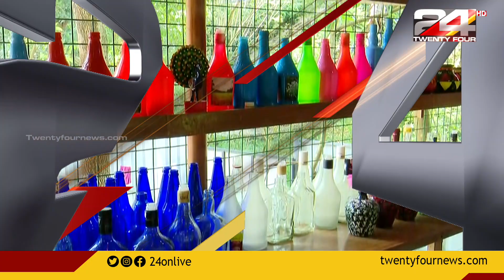ആട്ടിൻകൂടിനെ ആർട്ട് ഗ്യാലറി ആക്കി മാറ്റി വീട്ടമ്മ | Art Gallery